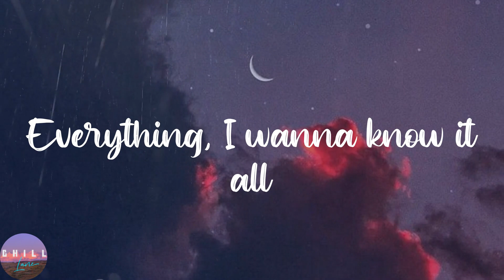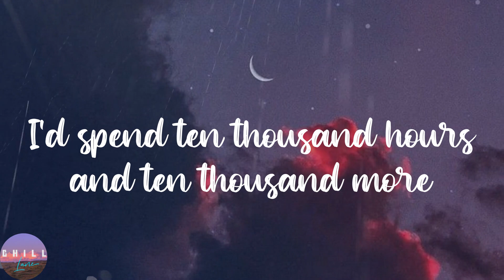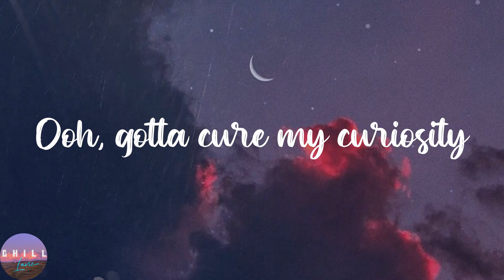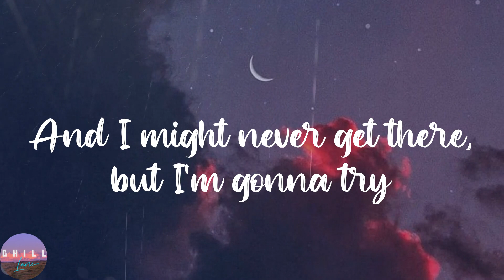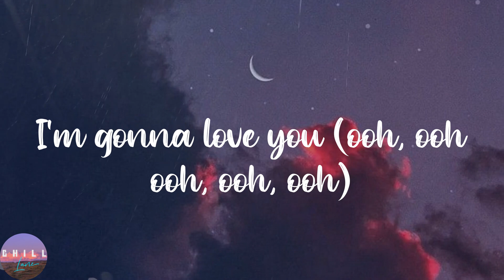Dan + Shay - 10,000 Hours (with Justin Bieber) (Lyrics) | I'm gonna love you (ooh, ooh ooh, ooh, oo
Dan + Shay - 10,000 Hours (with Justin Bieber) (Lyrics) | I'm gonna love you (ooh, ooh ooh, ooh, ooh), And I might never get there, but I'm gonna try, I'd spend ten thousand hours and ten thousand more
Dan + Shay - 10,000 Hours (with Justin Bieber) (Lyrics)

️🎼Lyrics:
Ooh, yeah
Yeah
And I